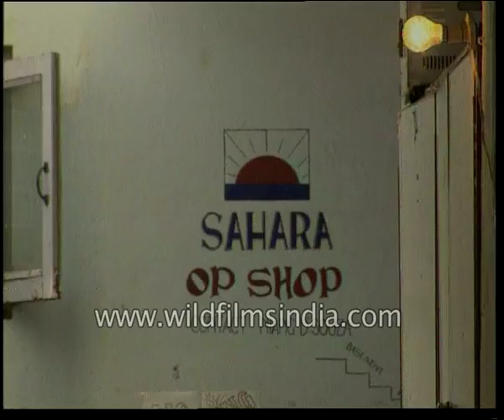Doctors and researchers on the AIDS infected population in India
A doctor examines patients as the patients are being interviewed about the route of how they got infected with AIDS and also how they reacted the first time they found out about their infection.

The poor health conditions of infected people and their testimonies of the route of infection and the lifestyle that led to their infection.

Doctors and researchers give statistics on the infection of AIDS among different age groups and the number of infected populations in India.